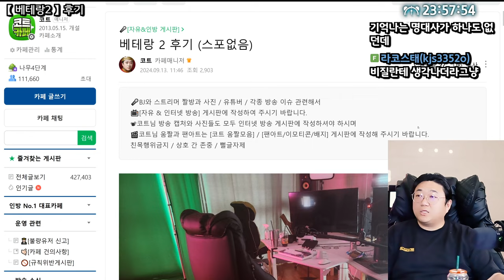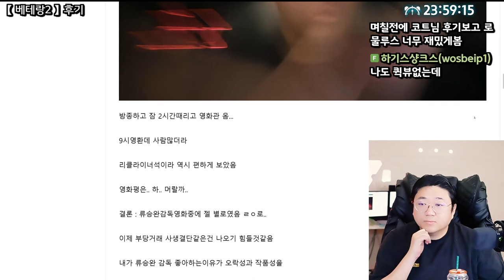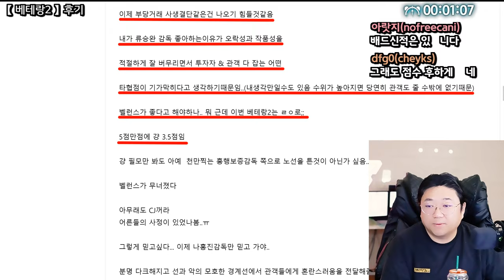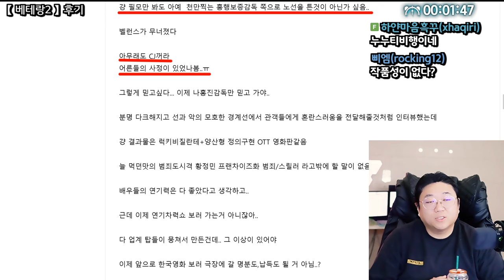【베테랑2】 솔직후기 [스포x] 관람전 꼭 한번 보세요 (24.09.13-1)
[음원출처]